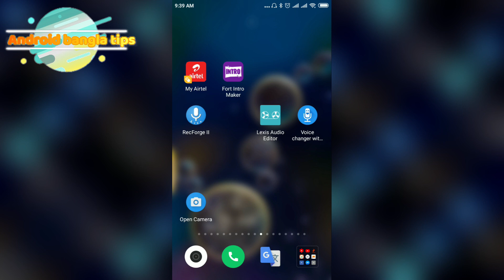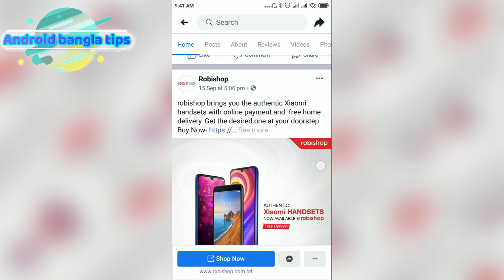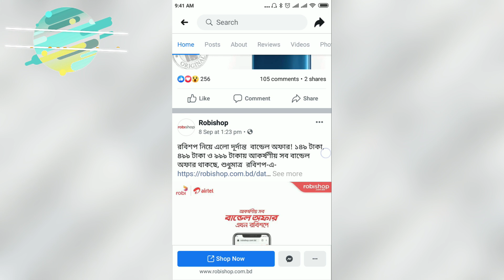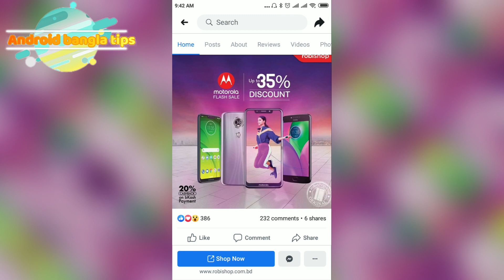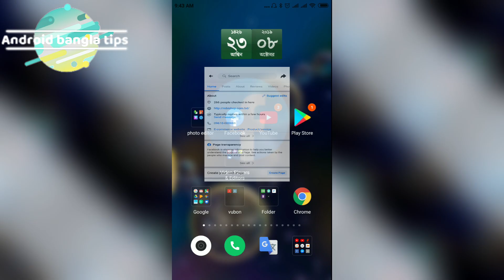৩৬৫০টাকায় মোবাইল কিনুন | Robi shop | best mobile phone | Android bangla tips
আমি প্রতিনিয়ত অ্যানড্রয়েড বিষয়ে টিপস শেয়ার করে যাচ্ছি ।
এছাড়াও ঃ
*ভিডিও এডিটিং
*পিকচার এডিটিং
*এ্যাপস রিভিউ
*মোবাইল রিভিউ
*ইউটিউব বিষয়ে টিপস দিয়ে যাচ্ছি প্রতিনিয়ত ।
পাশে থাকুক ধন্যবাদ |